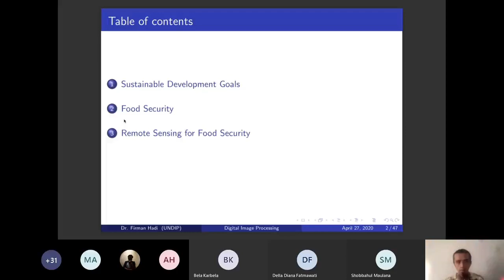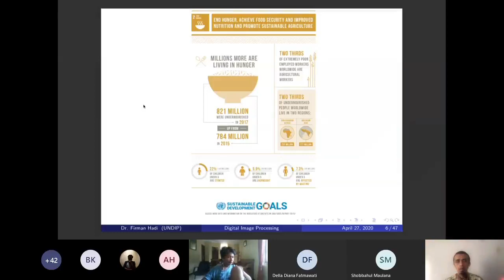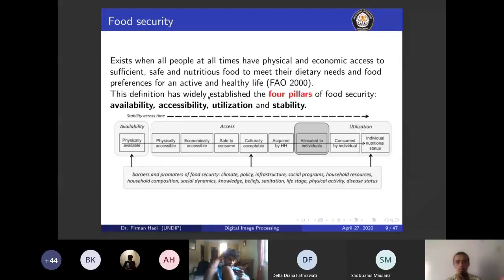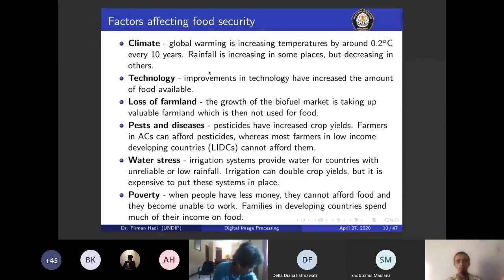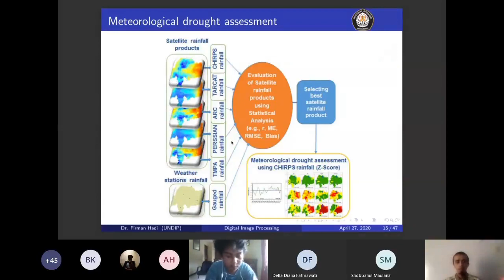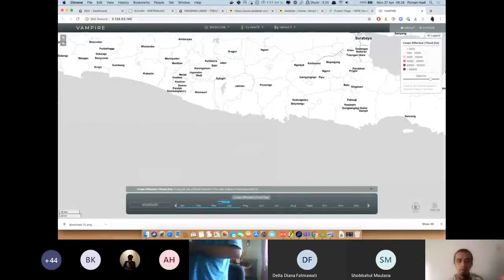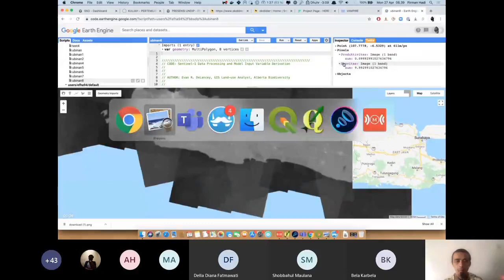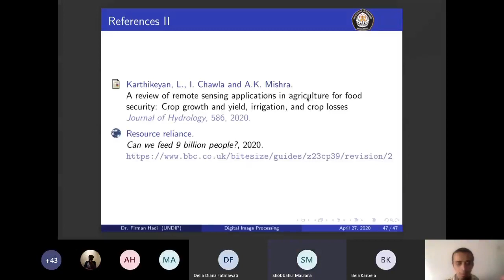Pengolahan Citra Digital : Inderaja untuk Ketahanan Pangan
Video ini adalah arsip mata kuliah Pengolahan Citra Digital, Departemen Teknik Geodesi, Universitas Diponegoro, pertemuan minggu ke-9.